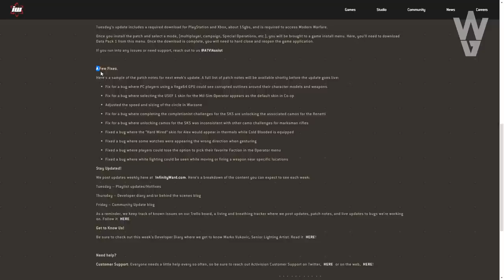WARZONE: MULTIJUGADOR GRATIS! GRAN UPDATE REVELADA! CAMUFLAJE MAESTRÍA CONFIRMADO & NOTAS DEL PARCHE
- Priblee Loyola
- Ghost Lucky
- Oscar Romero
- Richy

👀CALL OF DUTY 2020 (COD VIETNAM) NO ÉS UN REBOOT! NO SERÁ BLACK OPS! NUEVA INFO & FILTRACIONES!

👀WARZONE - TEASER DEL NUEVO MAPA! MODO DUOS EN CAMINO! VUELVE EL MODO TRIOS & NUEVO PACK GRATUITO!

👀WARZONE: TODO LO QUE SE SABE DE BUNKERS CLASIFICADOS! CONFIRMADO QUE HABRÁ LOOT TIER 6 & EL INTERIOR

👀WARZONE: TODO LO NUEVO que trae la TEMPORADA 3! PASE DE BATALLA! NOTAS DEL PARCHE & FUTURO CONTENIDO